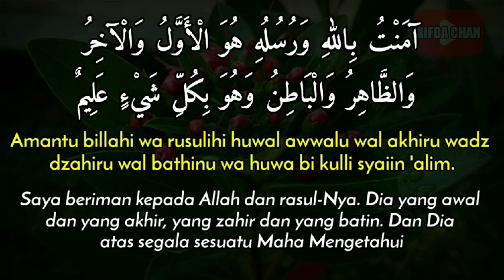Doa Menghilangkan Keraguan Agar Mendapat Kemantapan Hati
Video ini adalah tentang Doa Menghilangkan Keraguan Agar  Mendapat Kemantapan Hati

Terima Kasih